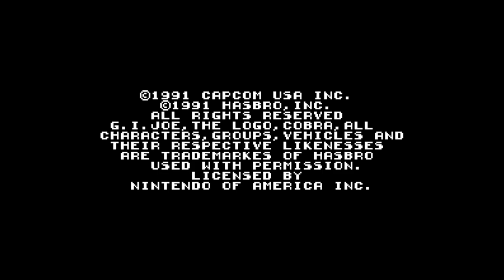G.I. Joe - The Atlantis Factor - Nintendo Entertainment System - Intro & Title Screen